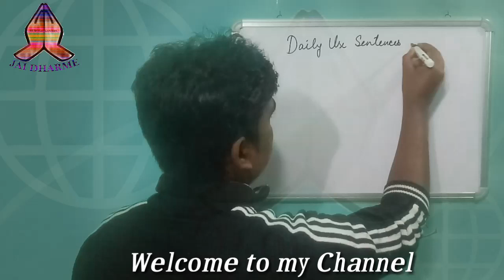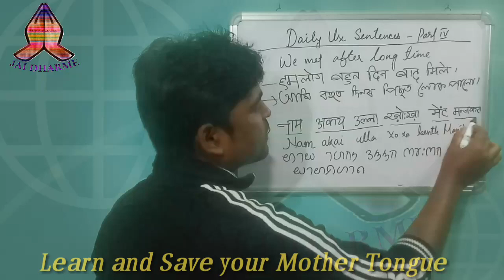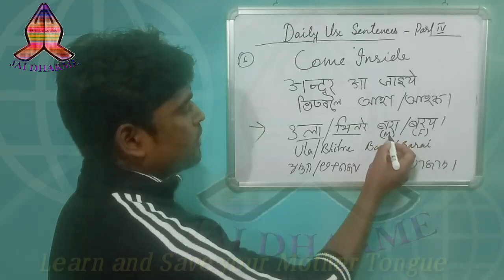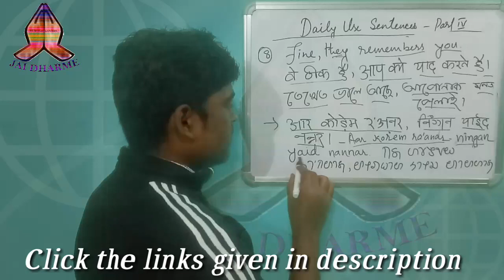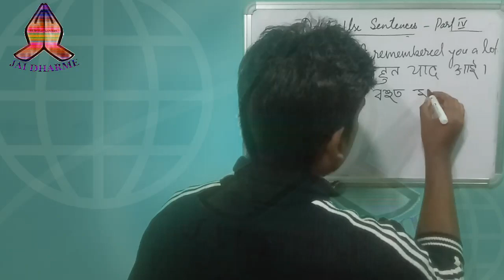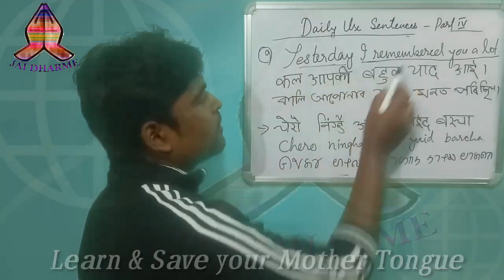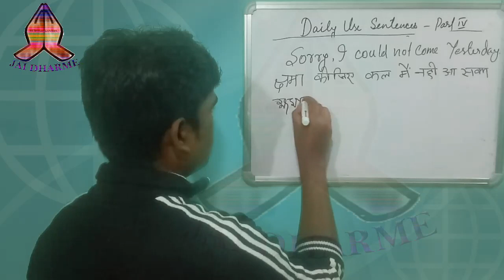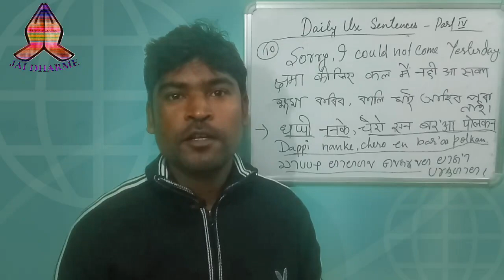Kurukh Language Daily Use Sentences Part 4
Other Kurukh Learning vedio classes.